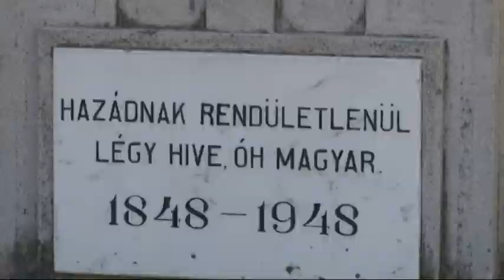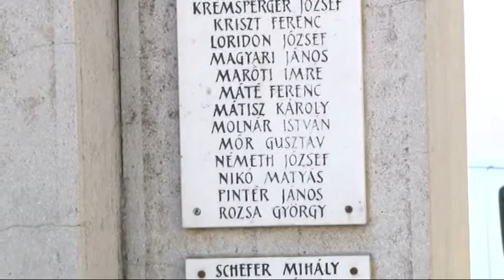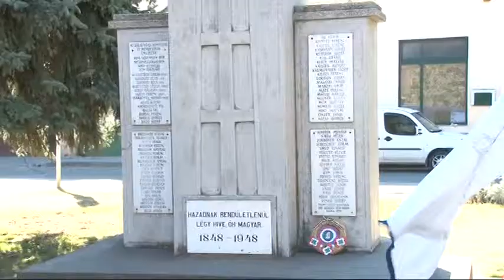Március 15. - Tolna 20190320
A nemzeti szuverenitás kivívása ugyanúgy, mint az 1848-as szabadságharc idején, most a fiatalok felelőssége- erről beszélt a nemzeti ünnep kapcsán Appelshoffer Ágnes, Tolna polgármestere az 1848/49-es szabadságharc 171. évfordulója alkalmából rendezett városi megemlékezésen.